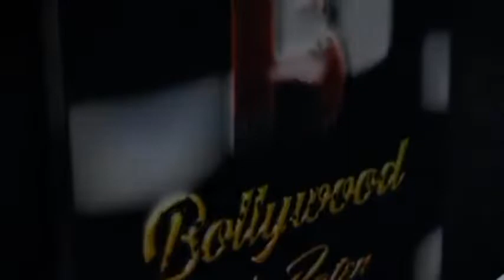Neil Nitin Mukesh & His Family Celebrate Ganesh Chaturthi At His Home